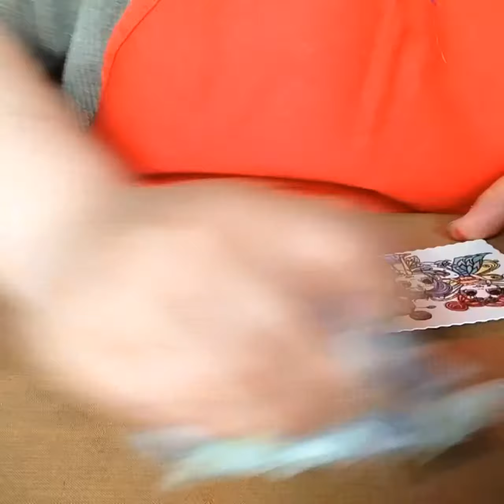Speed video: SunnyFunJune ~ FAIRY FRIENDS ~ Watercoloring with destress ink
Do hope you enjoy watching!

Enjoy creating!

Adres for HAPPYMAIL:
Wanda van Bogerijen
De Vissersingel 29
7943 EC Meppel
The Netherlands